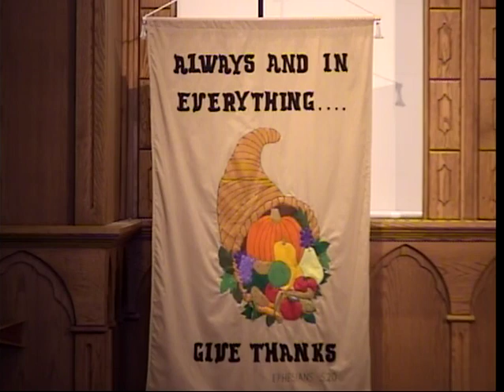GSLCW 11 18 18